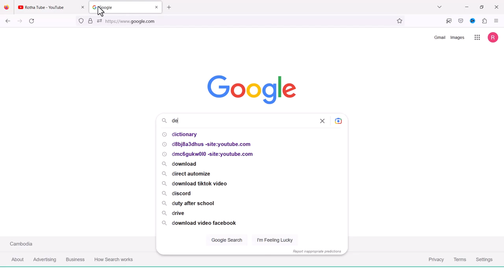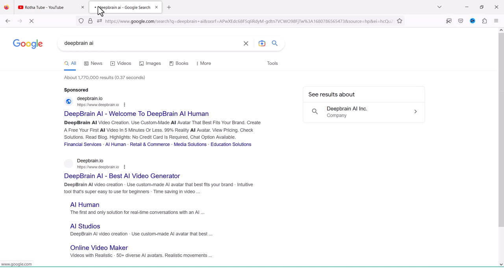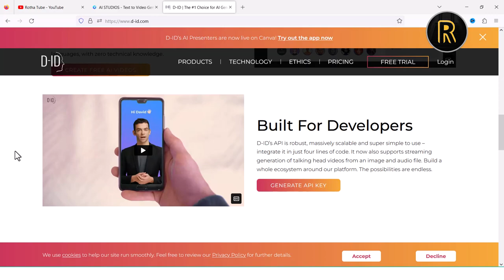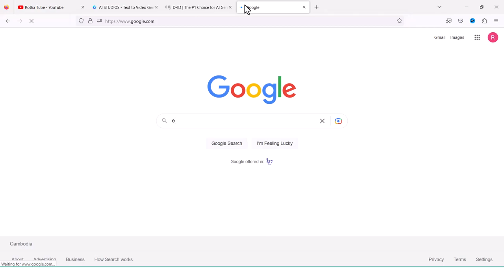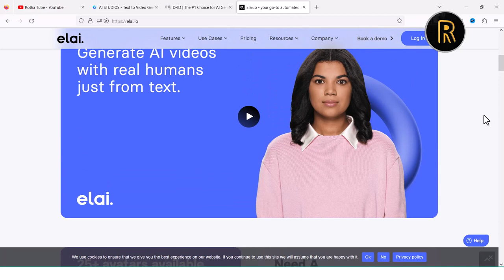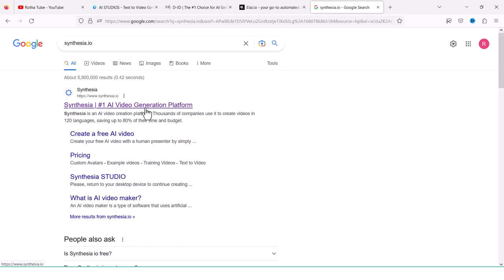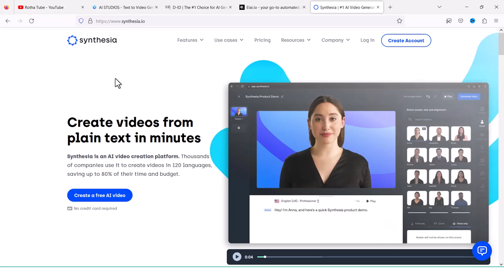4 វ៉ែបសាយ សម្រាប់អោយយើងបង្កើតវិដេអូ AI ដោយសេរី | Free Create Your Own Free Video with AI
4 វ៉ែបសាយ សម្រាប់អោយយើងបង្កើតវិដេអូ AI ដោយសេរី | Free Create Your Own Free Video with AI